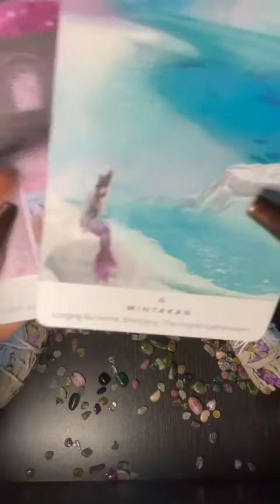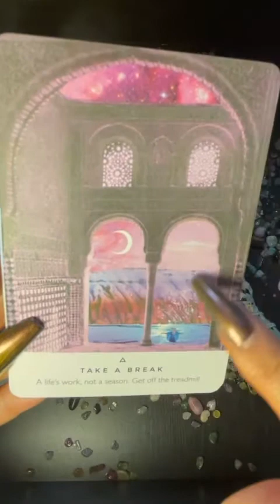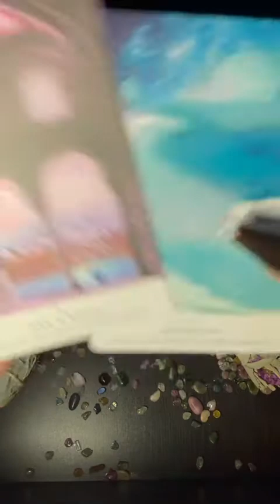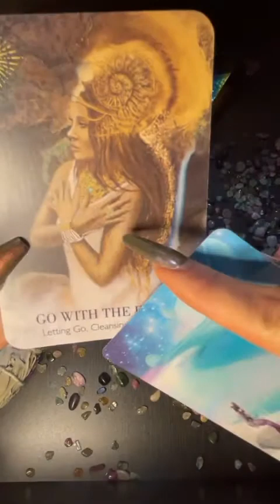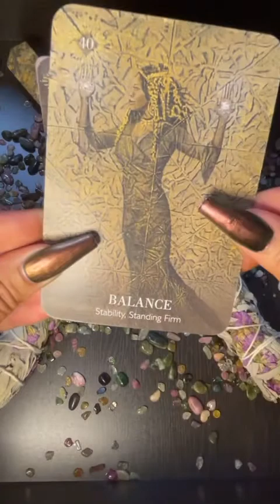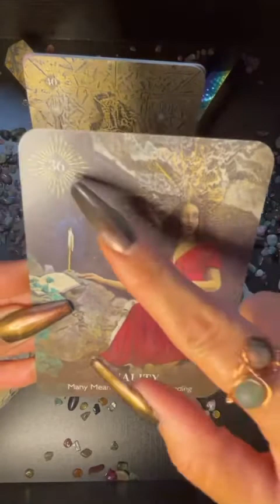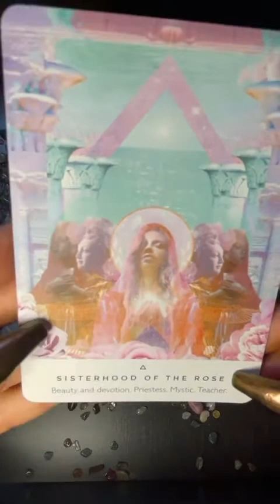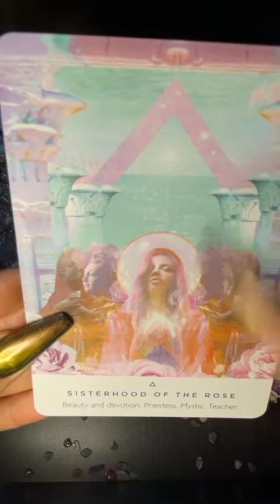Scorpio ~July 4-17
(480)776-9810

💕Personal reading: NOT TWIN FLAME
YouTube Intro Price
$40.00~NOT TWIN FLAME THIS SPECIAL IS FOR ANY OTHWR READINGS 💕

🔥🔥Book A Twin Flame Reading Steps:🔥🔥

Please include a screenshot of your payment, or the confirmation code, and name on the PayPal. I have to match your payment with your email- please make sure this is an easy process.
*Include “🔥TWIN Flame🔥” with a first name & year of birth. Be clear on what you wish to know, or just say “General” and allow the cards to speak.

**ALLOW 3 DAY TURN AROUND**
*I will send you a personal link for your reading.This is your personal reading, with your name spoken and / or written so you know it’s yours.
Large Lotalite Ring:
Look up :
YuMorJewelry
Decks:
Mudras~Allison DeNicola
The Housewives Tarot
Vice-Versa Deck
Kipper-Ciro Marchetti
The Light Seer’s Tarot-Chris-Anne
Dreams of Gaia-Ravynee Phelan
Chakra Wisdom Oracle Cards-Tori Hartman
Healing Yourself- Inna Segal
Goddess Card Pack-Juni Parkhurst
Santa Muerte Tarot Book of The Dead-.Fabio Listrani
Before Tarot:One Moment Before-Corrine Kenner
The Psychic Tarot: John Holland
Illuminating The Prophesy-Maggie Stiefvater
The Crystal Healing Oracle-Judy Hall
Oracle of the Mermaids-Lucy Cavendish
Edgar Allan Poe-Rose Wright
Les Vampires- Lucy Cavendish
IChing Oracle Cards-Lo Scarabeo
The Romance Angels- Doreen Virtue
Shamanic Healing Oracle Cards-Michelle A Motvuzas
Soul Truth-Bridnne Hovey

Favorite things:
Shilajit
Tamarind paste